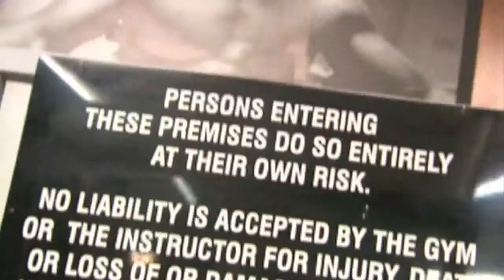WCBFBerryVsEndeanHD.mov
WCBF World Heavyweight Chess Boxing Title Fight Berry vs Endean HD